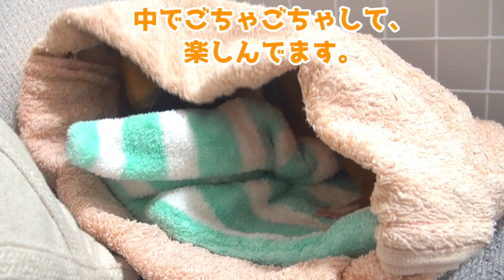【甘噛み】寝袋でやんややんや盛り上がるモルモット【取り合い】 My cute guinea pig plays on a sleeping bag.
☆月～土19:00  動画投稿してます☆
▼twitterはこちら
2019年5月、モルモットのもるちゃんを、1歳半で里子でお迎えしました。
今日は大好きな寝袋でmottoと遊びました。
盛り上がって興奮すると、つい甘噛みしてしまうもるちゃんですが、そんなところも可愛いです♪